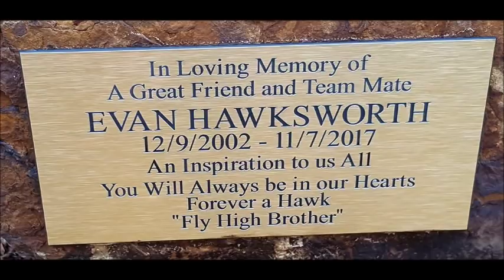Wakefield Hawks U15s : Our First Season In Photographs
At our first game of the season back in April I decided to take a team photograph to mark our first league game that grew into one after every game. This montage marks our first season in photographs :) Thank you to everyone who has been part of this incredible journey!